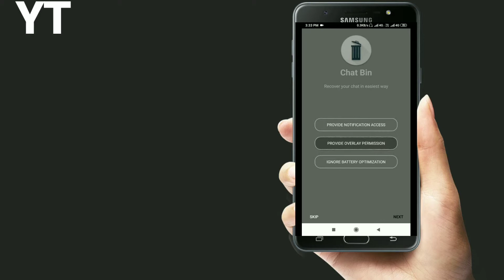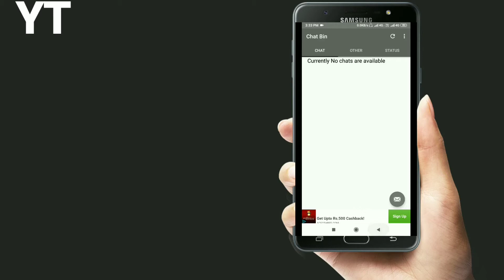How to see WhatsApp delete message one click secret trick || व्हाट्सएप डिलीट मैसेज देखे